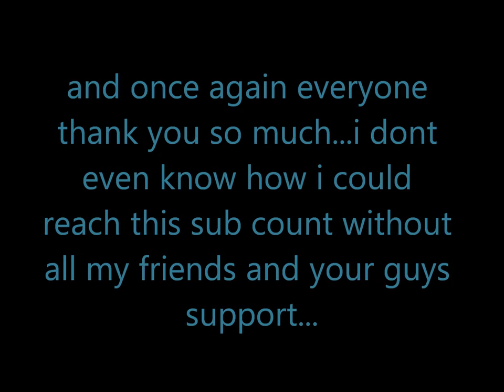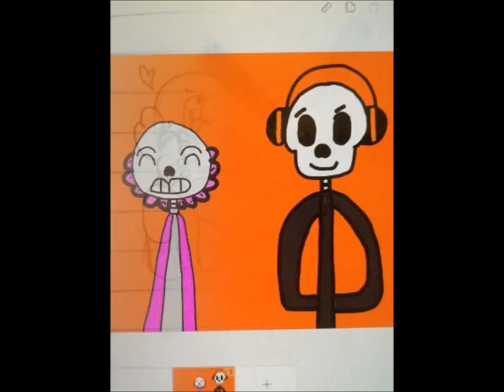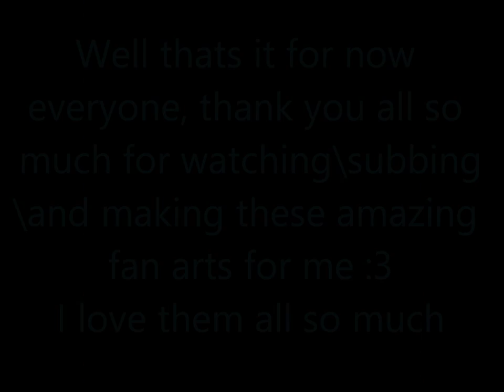Fan Art MV 2 Mr. Amazing VA ((TheFatRat - Unity))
finally at 50,000 subs, i never ever thought id get this far...i'm so happy that i am still filled with joy as i cry more tears while i upload this!!

and yes, i did the face revel like i said i would, but you gotta watch this to find it :3

i will post and credit all the arts i can that made me these fanarts in time as soon as i can!!